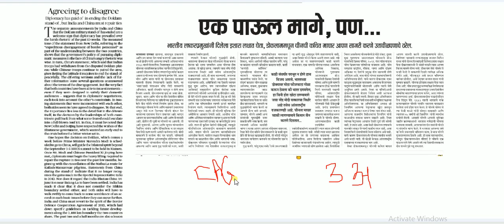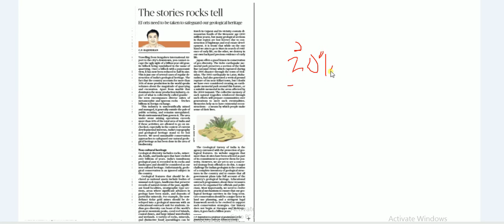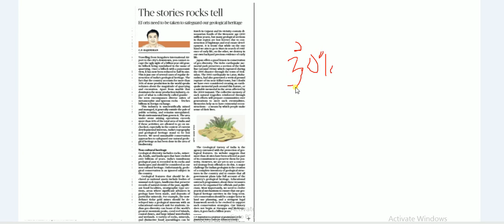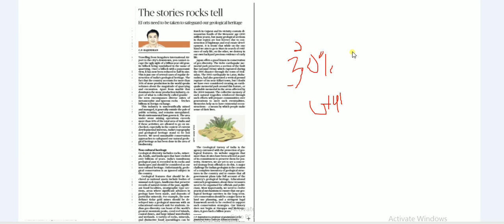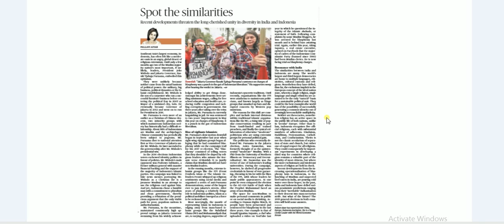29 Aug 2017-The Hindu/Loksatta Editorial Analysis in Marathi.